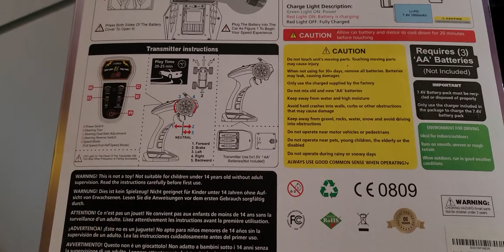Legend Remote control car after 2 years of driving | 1k quality